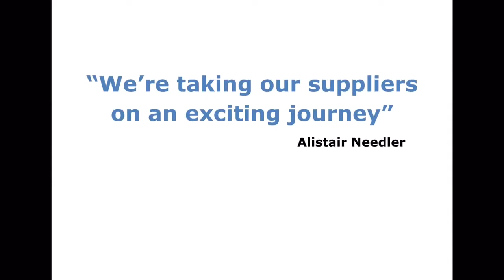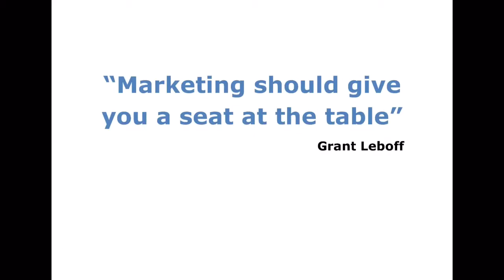Needlers digital marketing event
Needlers, the Food Industry Specialist hosted a unique event to introduce digital marketing as a joint strategy for its suppliers.

Grant Leboff featured as the guest speaker, with presentations from Managing Director Alistair Needler, and Marketing Manager Paul Woodford.

The event provided a fantastic insight into how marketing works for modern businesses from one of the world's leading digital marketing consultants.

Big brands from the world of hygiene, safety and PPE were represented, and you can see how the day unfolded digitally, by following @NeedlersPPE on Twitter and searching for the hashtag SocialPPE.

Thank you to everyone for helping making this event a huge success, and the start of many exciting conversations and opportunities.